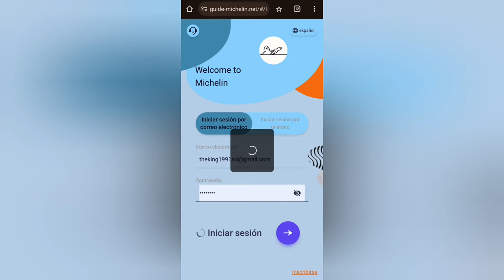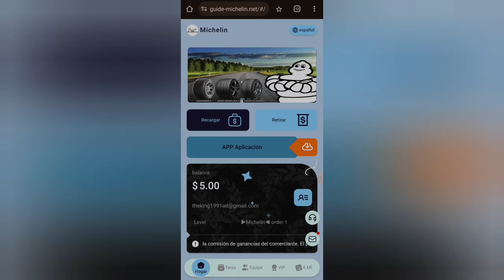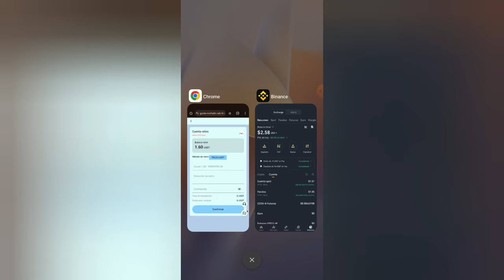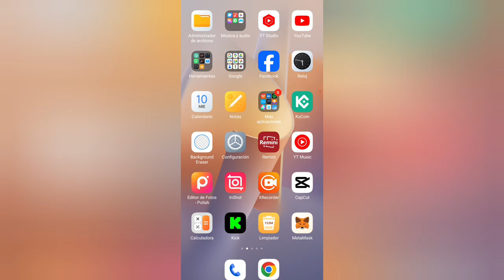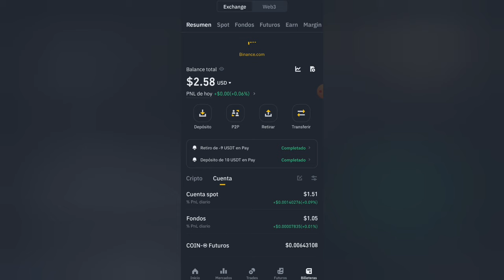SHOPPING🤑PLATAFORMA DE INVERSION🤑BONO DE GRATIS 🤑DIVERSIFICANDO🤑QUE ES UNA SHOPPING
Complete one order every day, and you will get all the profits of this order. New orders will appear at 13:00 every day Singapore time.

Michelin has launched a total of 10 task orders. The price of each order is different, and the profit obtained is also different. The specific profits are as follows:

Michelin order-01 quota is 5USDT, and the daily income is 1.6USDT

Michelin order-02 quota is 12USDT, and the daily income is 4USDT

Michelin order-03 quota is 45USDT, and the daily income is 15USDT

Michelin order-04 quota is 150USDT, and the daily income is 50USDT

Michelin order-05 quota is 390USDT, and the daily income is 130USDT

Michelin order-06 quota is 711USDT, and the daily income is 237USDT

Michelin order-07 quota is 1620USDT, and the daily income is 540USDT

Michelin order-08 quota is 2994USDT, and the daily income is 998USDT

Michelin order-09 quota is 5997USDT, and the daily income is 1999USDT

Michelin order-10 quota is 9999USDT, and the daily income is 3333USDT

Michelin order-11 quota is 30000USDT, and the daily income is 10000USDT